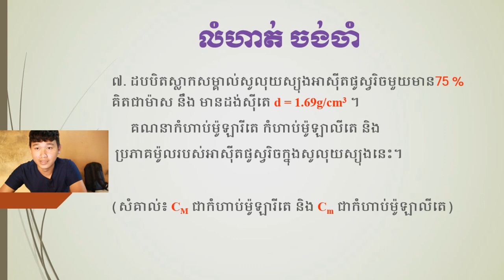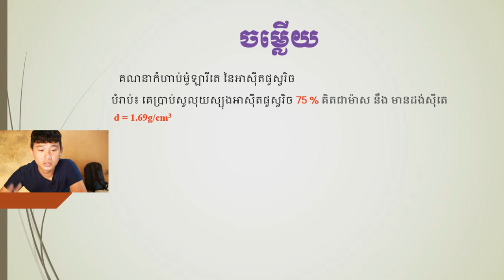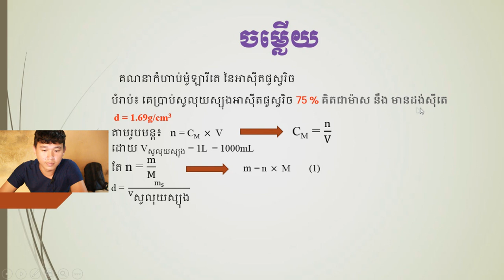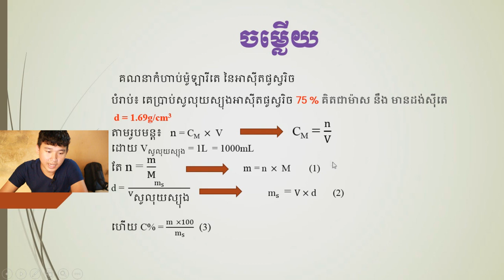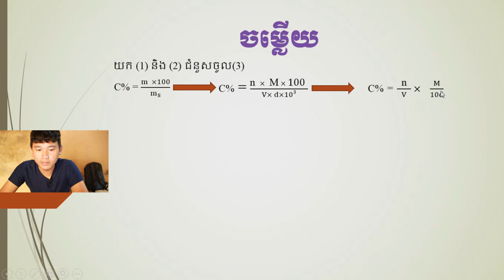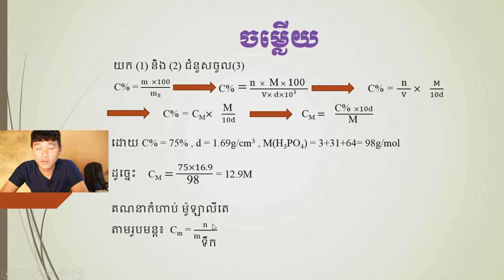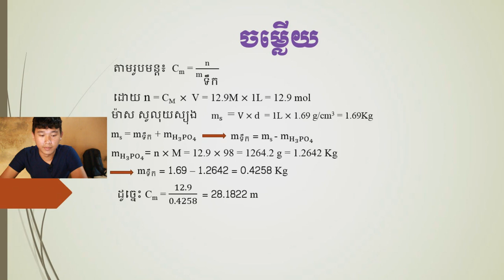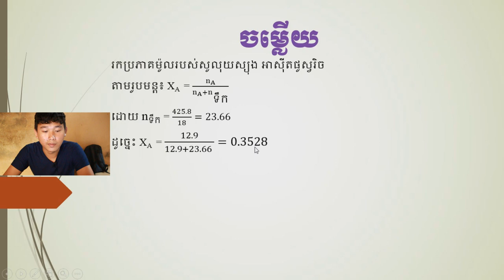លំហាត់គណនាកំហាប់ម៉ូឡារីតេ កំហាប់ម៉ូឡាលីតេ និង ប្រភាគម៉ូល | Ch Roth